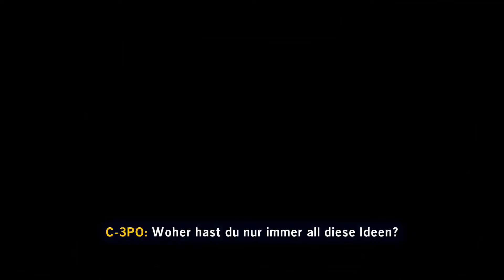LEGO® Star Wars™ The Skywalker Saga ,,Angriff der Klonkrieger" Teil 2 | Deutsch - Let's play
In diesem Video breche ich in die Droiden Fabrik auf Geonosis ein.